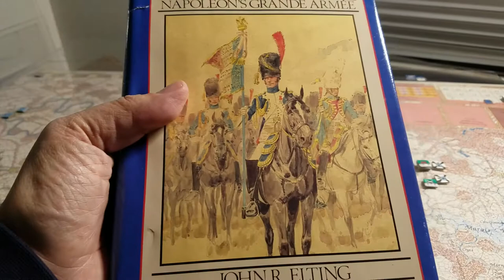Six Days of Glory Follow-up on VP's/2